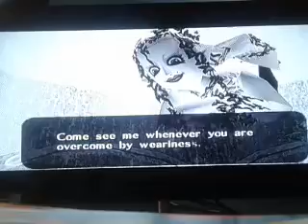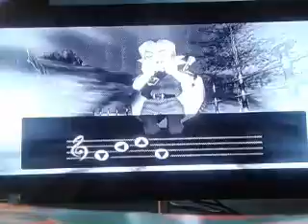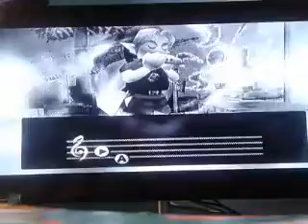The Legend of Zelda: Majora's Mask - 100% - Walkthrough - Part 26 - Secret Shrine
Let's play The Legend of Zelda Majora's Mask for Nintendo 64 100% walkthrough (Part 26). This video shows how to the Secret Shrine. Below are the times for each map and for when I get each items, masks, gears, songs and etc.